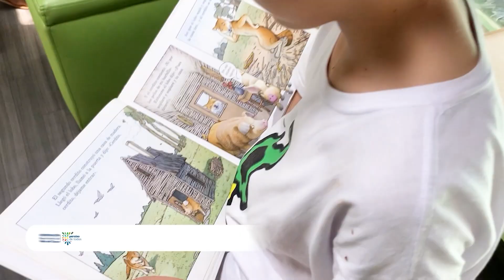INFORMATIVO, GOBERNACIÓN DEL VALLE DEL CAUCA SÁBADO 28 DE SEPTIEMBRE 2024 DÍA